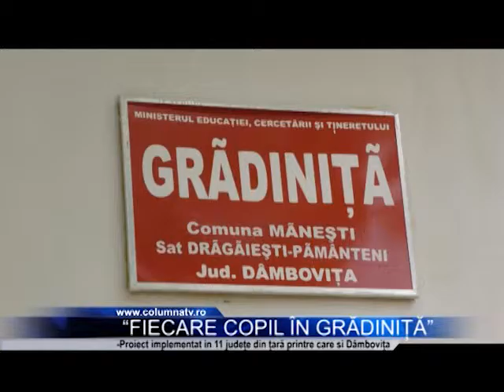„Fiecare copil în grădiniță” (Columna TV)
Vizită de rang înalt în comuna dâmbovițeană Mănești! Ambasadorul Norvegiei în România și Ministrul Muncii, Familiei, Protecției Sociale și a Persoanelor Vârstnice, Rovana Plumb au fost să vadă cum trăiesc romii din comunitatea din Mănești beneficiari ai programului „Fiecare copil în grădiniță”.